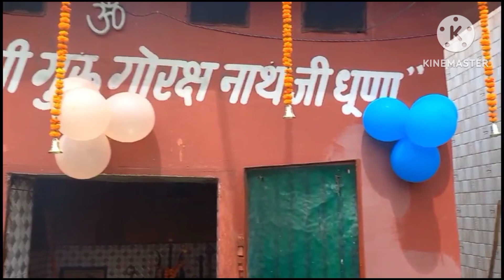jahar baba ka bhandara aur jagran 🙏|vlog 127|@savitrikirasoiandvlogs